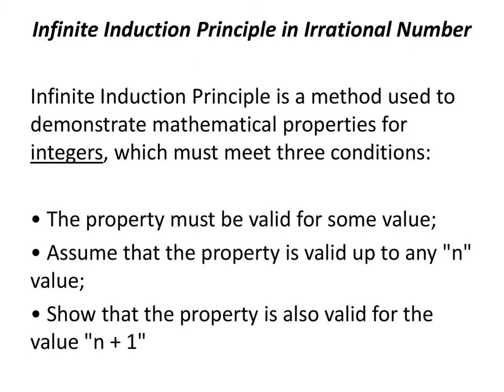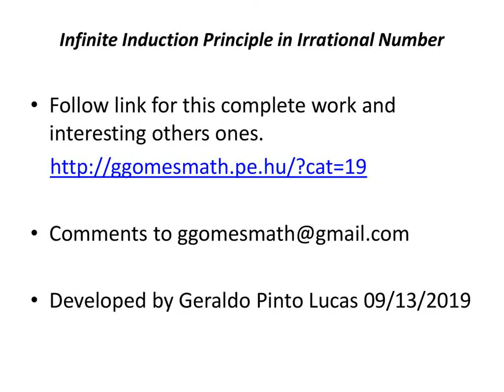Infinite Induction Principle in Irrational Number